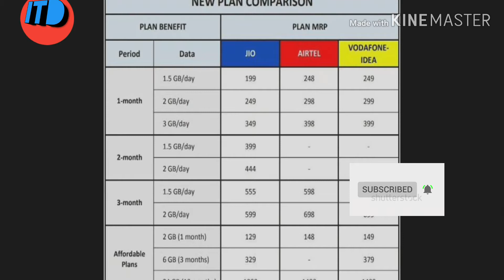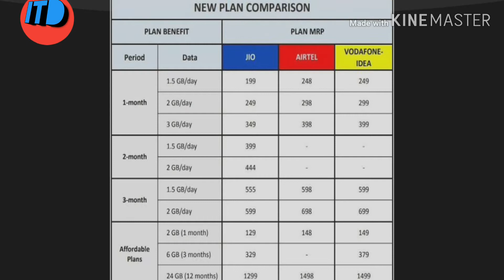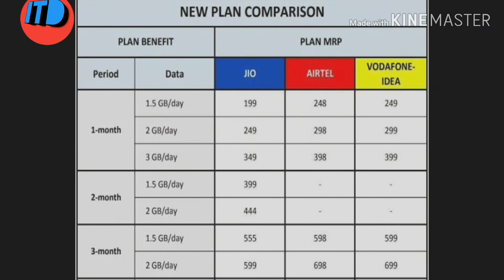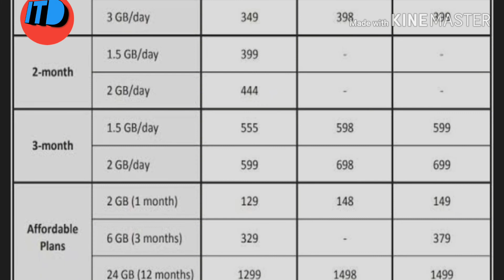अब जियो नही रहा पहले जैसा!jio airtel Vodafone's ideas plan comparision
Indian tech dost
Hey guys is video me Maine btaya hai ki pahele kaise jio tha ab nahi raha ab jio nahi bhi plan me changes kar diye pahele ke mukable rate increase kar diya hai to ab is condition me aapke liye kaise operator ki sim best hai yah btaya gaya
Dosto also video pasand aaye toh like kar dijiye
Aur el pyaar sa comments kar dijiye
Kyuki aapke ek comments bahut motivates karta hai
Tech news,unboxing, tech updates aur  bhi bahut kuch

Earn 100rs cash by using code=shshakq137indian

 send this code via email and tell your bank account number or other methods to receive money you will receive this in 24hrs only
Note=only first member can withdraw this
so don't waste time use this code

Note=All images shown in this video not of me respected to owner tell me if you have any issue regards it